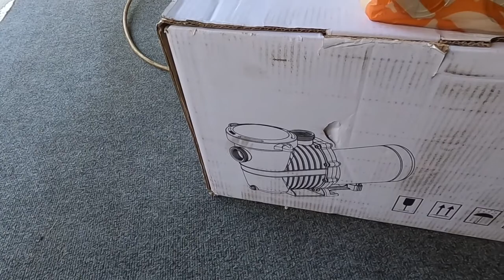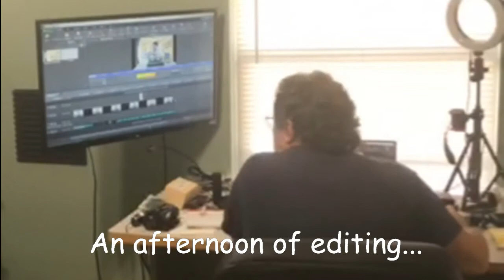122321 ATH looking like christmas and things just keep breaking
getting ready for the holiday season..things just keep breaking...